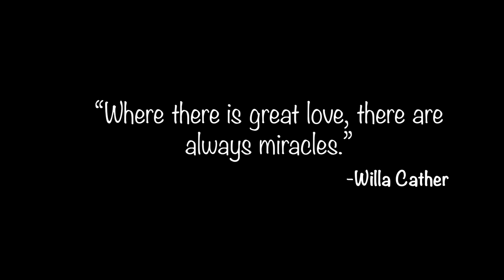Paazhi | Official Music Video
Featuring: Gyelxin | Tandin Wangmo | Ugyen Lhendup (bonjong) | Ugyen Lhamo | Jigme Wangchuk | Pema Chokey | Neeten Ongchuk |  Kinga Choden | Chi Mi
Director & Editor : kdhendup Productions
Ass. Director & Light man: Ngawang Thinley
SINGER: Gyelxin     MUSIC BY: 5mb Studio   Composer: Ngawang Thinley | Gyelxin
Makeup artist: Deki Yangzom | Tenzin Dema
Translator: Jigme Wangdi
Producer: Sonam Dolkar | Rinzin Dorji (Jack) | Namzang
SPECIAL THANKS
- Rinzin Dorji (Jack), Regional Manager, Tashi cell,     Tashigang, Eastern Bhutan
- Yonphula Airport Management, Tashigang, Bhutan
- Druk Deothjung Resort, Phomshing, Tashigang Viewpoint.
- 2nd Year BSC Environmental Science, Sherubtse Collage
- Sherubtse Collage Faculty
- Rangjung Woesel Choling Monastery
Kdhendup Production Team
Karma Dhendup | Yuthra Yangdron Dorji | Jigme Wangdi | Sonam Dolkar | Rinzin Dorji (Jack) | Namzang | Ngawang Thinley

*Uploading on another Youtube channel is strictly prohibited.